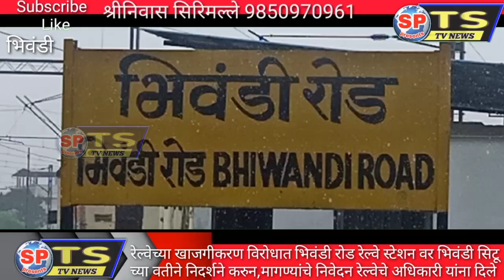रेल्वेच्या खाजगीकरण विरोधात भिवंडी सिटूच्या वतीने निदर्शने करुन,मागण्यांचे निवेदन रेल्वेचे अधिकारी .